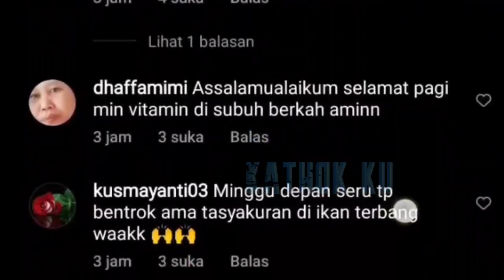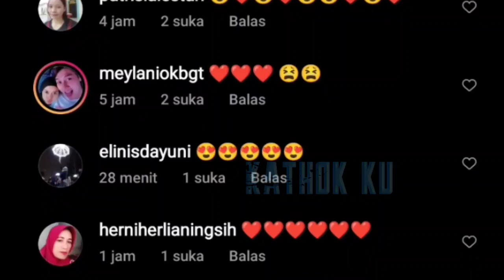Cinta Abadi LESLAR❓ Ending yg Romantis❗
Jangan Lupa: _
Thankz!!..